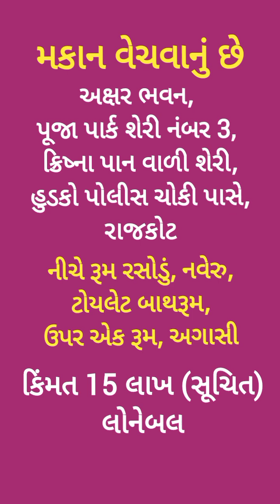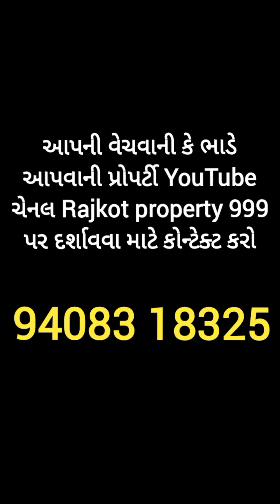R002972 House for sale, Akshar Bhavan, Pooja Park street no 3, nr Hudco police chowki, Rajkot